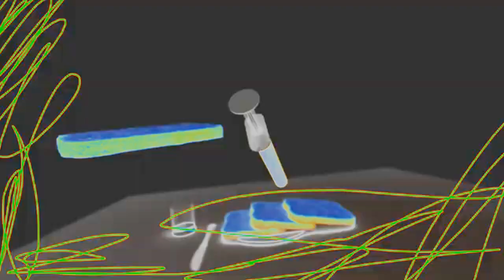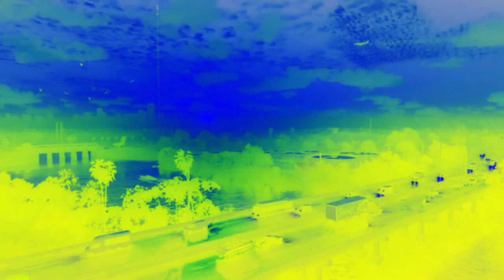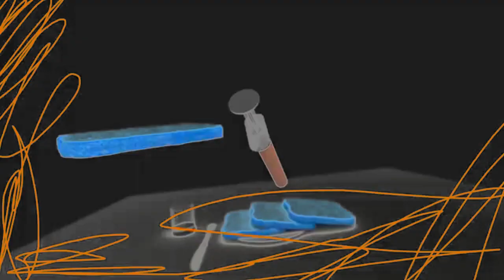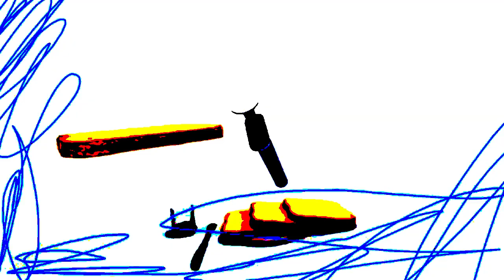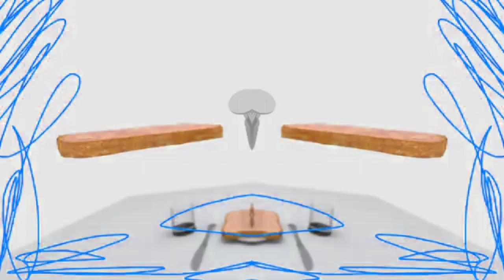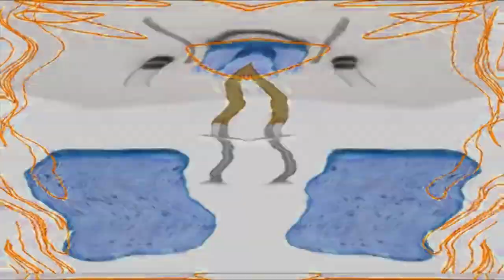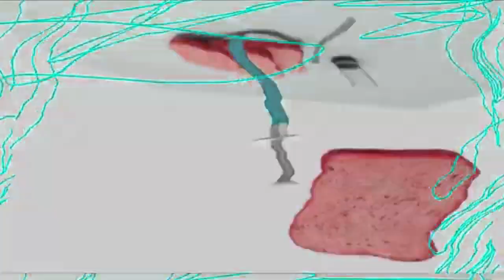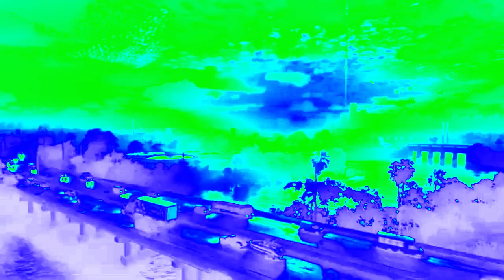Preview 2 PlayotaManizon Stuff V39 Effects (Inspired by Preview 1982 Effects)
Effect by Milon Doge